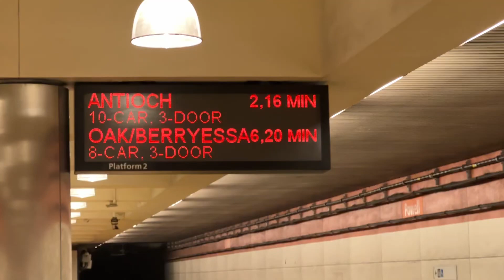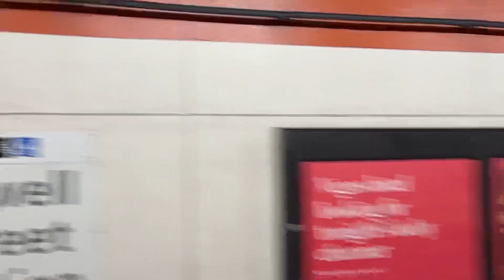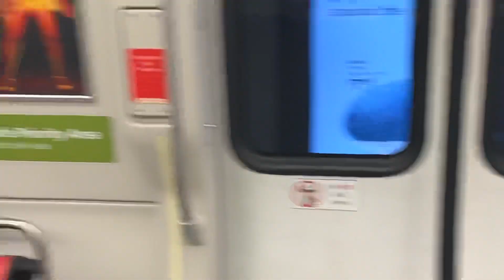10 - Car -3 Door Fleet Past 2023 Added - Eddy AGS